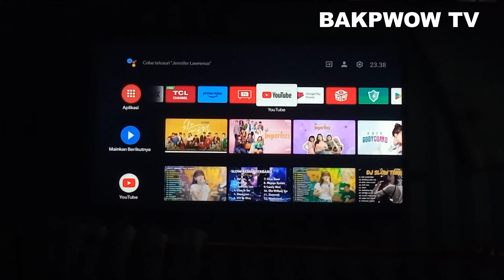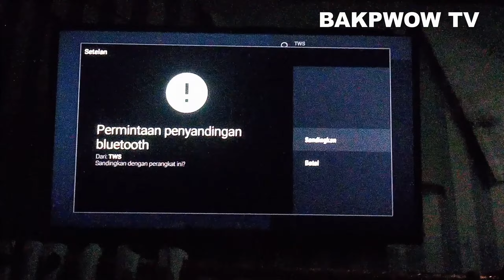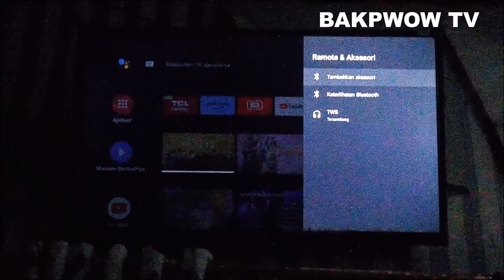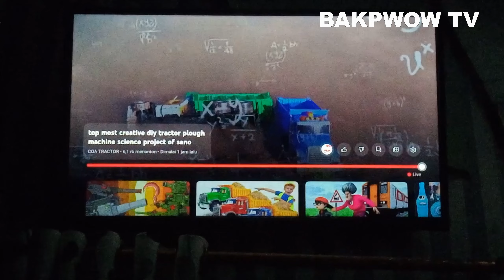Cara Menghubungkan TV Android ke Audio Bluetooth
Cara Menghubungkan Perangkat Bluetooth ke TV Android. Misalnya Speaker Aktif, TWS, atau perangkat audio lainnya